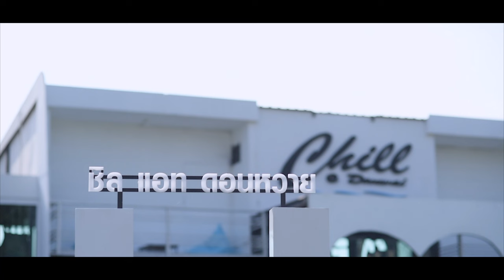พี่ไม่ได้เจ้าชู้ - เอก อนุภาพ (OFFICIAL LYRIC VIDEO)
Artis : เอก อนุภาพ
คำร้อง :  ธนิต ลีฬหารัตน์ , ศุภกร คล้ายบ้านใหม่
ทํานอง :  ธนิต ลีฬหารัตน์  , ศุภกร คล้ายบ้านใหม่
เรียบเรียง : ศุภณัฐ เอกะวิภาต
Producer : ศุภกร คล้ายบ้านใหม่
Mixmaster :  กมล กันฤทธิ์
REC. BANMAI MUSIC
Lyric Video : 212 Studio

นางเอก  : สลักจิต ชื่นชม
ขอบคุณสถานที่ถ่ายทำ  :  Chill @ Donwai

LYRIC
พี่ไม่ได้เจ้าชู้นะ พูดให้ฟังตลอด
อยากจะบอก ให้รู้เอาไว้  ว่ารักที่พร่ำบอก
มีแค่เพียงแต่เธอ เฮ้อ มีแค่เพียงแต่เธอ
รักจริงอยู่เสมอ ไม่เคยคิดจะลวงหลอก

A1มองดูนาฬิกา  อะเวลา ก็ตี4
บอกตามตรง ว่าพี่ไม่เคย ไปตีกระบี่
ใจฉันมีเเต่เธอ เห้อ  ใจฉันมีแค่เธอ
   ตอนเธอโทรมา  มือดันไปโดนปุ่มวางสาย
พอจะโทรกลับ  เธอเองก็งอลไม่รับสาย
จะให้อย่างไร  โอ้ย!! จะให้ทำอย่างไร
ต้องพูดให้ฟังกี่ครั้ง  เธอถึงจะเข้าใจ
***ไม่ได้เจ้าชู้นะ พูดให้ฟังตลอด

A2ถ้าว่างชวนไปเดท  ที่เซ็นทรัลอะเวสเกต
ถ้าหมดโควิด หล่ะพี่จะพาไป ปอยเปต
มีแค่เธอและฉัน เห้อ มีแค่เธอและฉัน
แล้วจะพาเธอนั้น ไปขึ้นสวรรค์ ชั้นเจ็ด
ตั้งแต่วันจันทร์ อังคารนับไปจนถึง อาทิตย์
พี่ไม่เคยจะนอกใจนวลน้องเลยซักนิด
โอ้ว ใจฉันมีแต่เธอ เห้อ  ใจฉันมีแต่เธอไหน
รักมั่นคงเสมอ ไม่เคยเผลอไปรักใคร

A3ก็บอกกันตามตรงว่าพี่ได้มาเกเร
แค่เป็นคนตรงๆที่โอนไวและทุ่มเท
เอ้า อย่างกับสายเปย์  เอ้า อย่างกับสายเปย์
นับวันรอ ที่สองเราได้มาพบ  จะพาไปเย์
รักจริงอยู่เสมอ ไม่ได้ คิดจะลวงหลอก